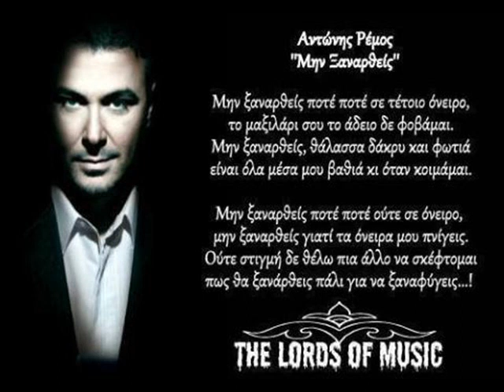Μην Ξαναρθείς ( Mhn ksanartheis ) cover by Thanasis Orfanos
ade pali...